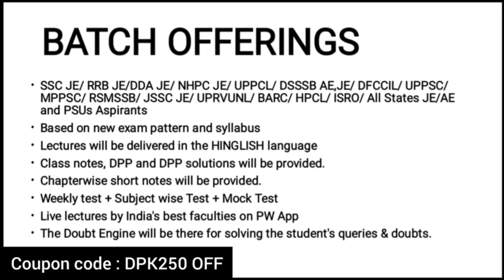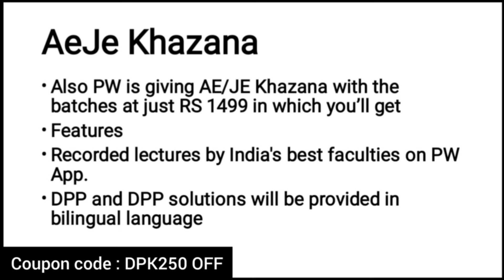Good News : 5 Junior Engineer Vacancy 10 हज़ार Notifications out होगा | Crack कर लो । RRB JE SSC JE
PW has got you covered with their batches. Hurry Now!

Fateh SSC J.E. -